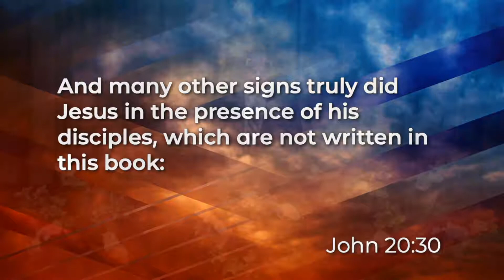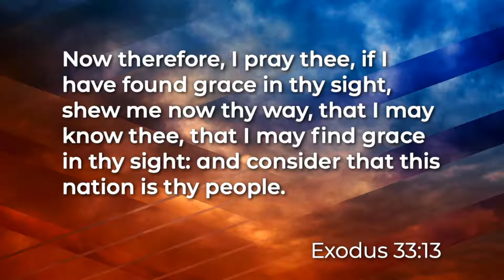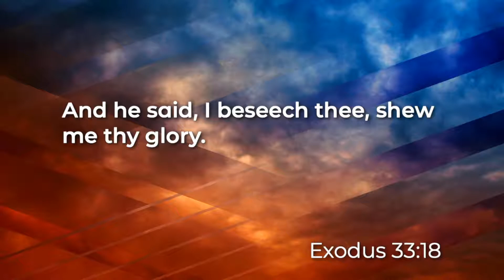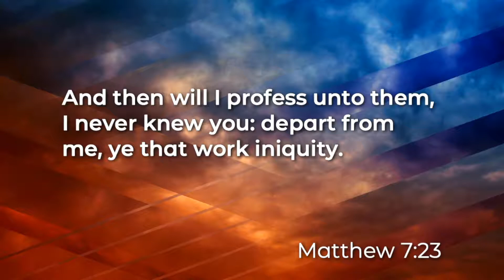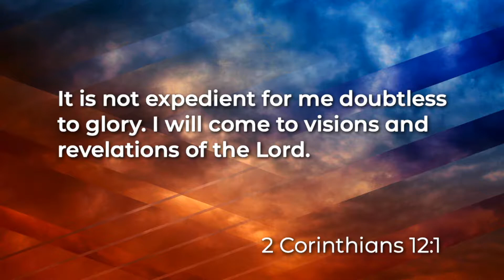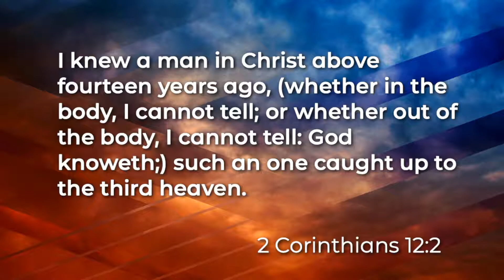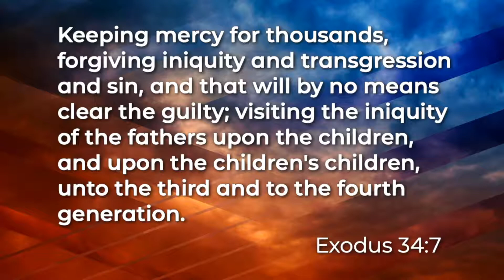Do You Know Him || Jan. 19, 2022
Thank you for visiting Apostolic Faith Church! We are a Pentecostal church located in Racine, WI.

For more information on our church, purpose, and vision, please